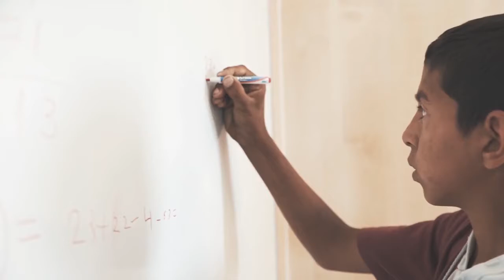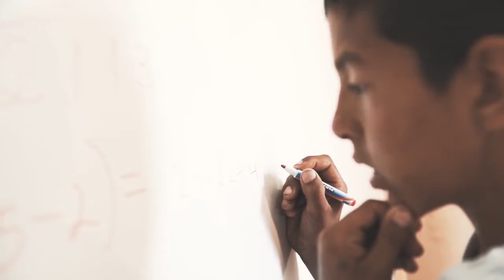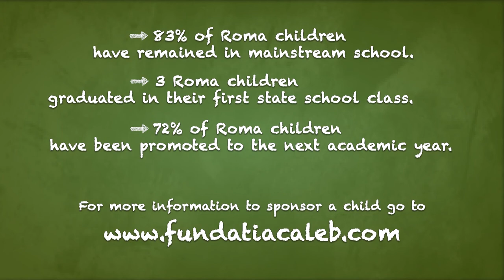Afterschool program at Fundatia Caleb 2017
This video was created in 2017 with the purpose of raising awareness for our Afterschool Program in Lăzăreni, Romania.

Thanks to Fundatia Caleb:

✔️83% of rroma children in Romania have remained in mainstream school;
✔️2 rroma children graduated in their first state school class;
✔️72% of rroma children have been promoted to the next academic year;

This project is ongoing and you can find out more information about how you can contribute here 💛